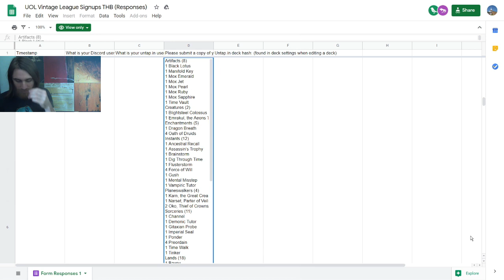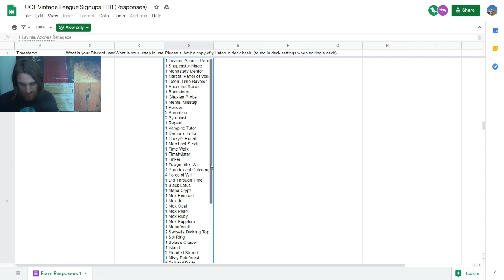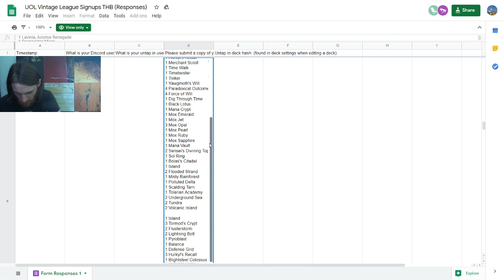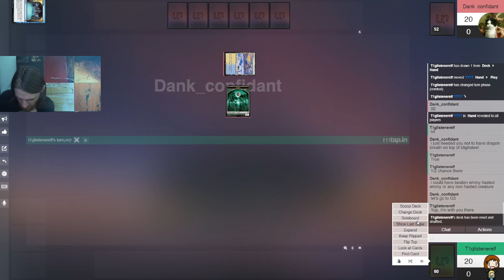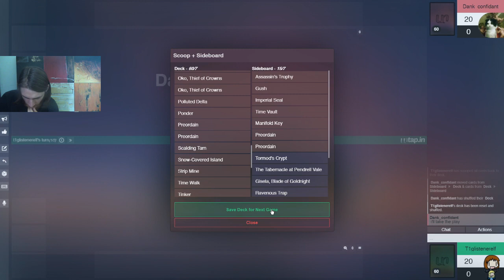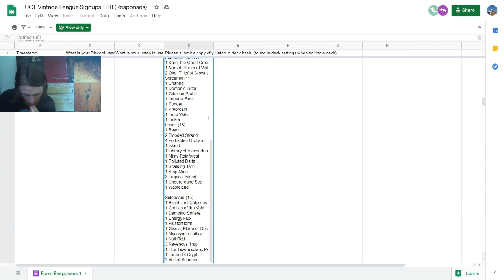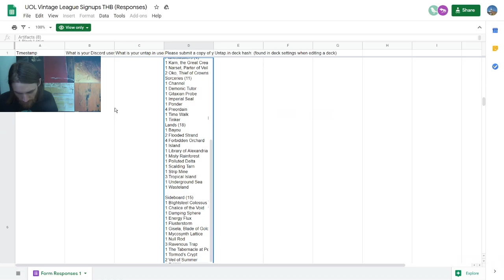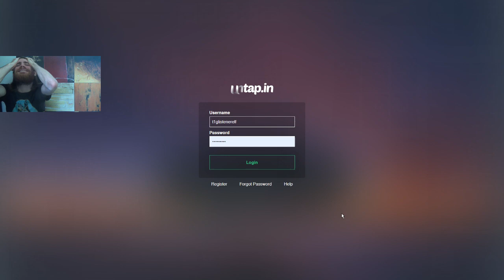Vintage MtG — Golden Gun Oath vs. Paradoxical Mentor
Yep, I'm still beating myself up over that game three…

I need to stop being so hard on myself. Then again, that is a great way to remember what NOT to do. (T-T)

The Deck with the Golden Gun
*007 theme intensifies*

Golden Gun Oath seeks to use Dragon Breath to win on the turn that Oath goes off. It has an about one-in-three chance to do so, as Dragon Breath needs to come before the two creatures that are in the deck. This one also has the added benefit of including Channel for the early Blightsteel, Emrakul cast trigger, and/or Karn, the Great Creator being able to retrieve and cast either Mycosynth Lattice or another Blightsteel Colossus.

Here's my janky Oath decklist for you all!
Artifacts (8)
1 Black Lotus
1 Manifold Key
1 Mox Emerald
1 Mox Jet
1 Mox Pearl
1 Mox Ruby
1 Mox Sapphire
1 Time Vault
Creatures (2)
1 Blightsteel Colossus
1 Emrakul, the Aeons Torn
Enchantments (5)
1 Dragon Breath
4 Oath of Druids
Instants (12)
1 Ancestral Recall
1 Assassin’s Trophy
1 Brainstorm
1 Dig Through Time
1 Flusterstorm
4 Force of Will
1 Gush
1 Mental Misstep
1 Vampiric Tutor
Planeswalkers (4)
1 Karn, the Great Creator
1 Narset, Parter of Veils
2 Oko, Thief of Crowns
Sorceries (11)
1 Channel
1 Demonic Tutor
1 Gitaxian Probe
1 Imperial Seal
1 Ponder
4 Preordain
1 Time Walk
1 Tinker
Lands (18)
1 Bayou
2 Flooded Strand
4 Forbidden Orchard
1 Island
1 Library of Alexandria
1 Misty Rainforest
1 Polluted Delta
1 Scalding Tarn
1 Strip Mine
3 Tropical Island
1 Underground Sea
1 Wasteland
Sideboard (15)
1 Blightsteel Colossus
1 Chalice of the Void
1 Damping Sphere
1 Energy Flux
1 Flusterstorm
1 Gisela, Blade of Goldnight
1 Mycosynth Lattice
1 Null Rod
3 Ravenous Trap
1 The Tabernacle at Pendrell Vale
1 Tormod’s Crypt
2 Veil of Summer

For a combo deck with a "fair" beatdown plan, here's Dank_Confidant's deck for you all:

Mainboard (60)
1 Lavinia, Azorius Renegade
1 Snapcaster Mage
1 Monastery Mentor
1 Narset, Parter of Veils
1 Teferi, Time Raveler
1 Ancestral Recall
1 Brainstorm
1 Gitaxian Probe
1 Mental Misstep
1 Ponder
2 Preordain
2 Pyroblast
1 Repeal
1 Vampiric Tutor
1 Demonic Tutor
1 Hurkyl's Recall
1 Merchant Scroll
1 Time Walk
1 Timetwister
1 Tinker
1 Yawgmoth's Will
4 Paradoxical Outcome
4 Force of Will
1 Dig Through Time
1 Black Lotus
1 Mana Crypt
1 Mox Emerald
1 Mox Jet
3 Mox Opal
1 Mox Pearl
1 Mox Ruby
1 Mox Sapphire
1 Mana Vault
2 Sensei's Divining Top
1 Sol Ring
1 Bolas's Citadel
1 Island
2 Flooded Strand
1 Misty Rainforest
1 Polluted Delta
1 Scalding Tarn
1 Tolarian Academy
2 Underground Sea
2 Tundra
2 Volcanic Island
Sideboard (15)
1 Island
3 Tormod's Crypt
2 Flusterstorm
2 Lightning Bolt
1 Pyroblast
1 Balance
1 Defense Grid
3 Hurkyl's Recall
1 Blightsteel Colossus

Here's my first match of this league with Golden Gun, along with the rest of my Vintage videos: